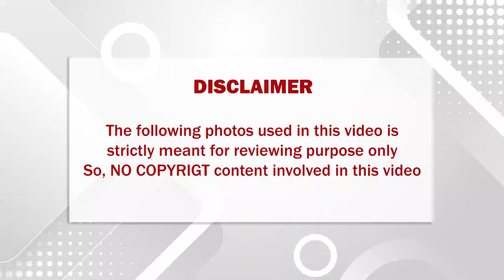தளபதி விஜயின் திருமண சர்ச்சை.! கோபப்பட்டு SAC போட்டுடைத்த உண்மை.!